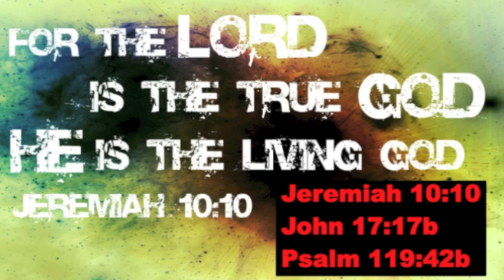Scripture Songs: Jeremiah 10:10; John 17:17b; Psalm 119:42b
A Scripture song for Jeremiah 10:10; John 17:17b; Psalm 119:42b
Used in Awana.
Awana Scripture Songs: T&T Ultimate challenge Book 1, page 13